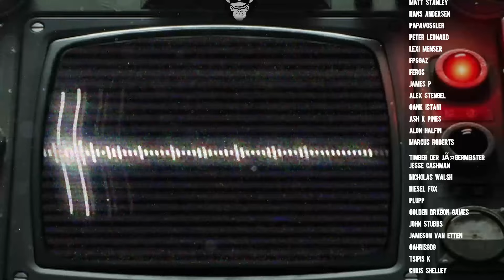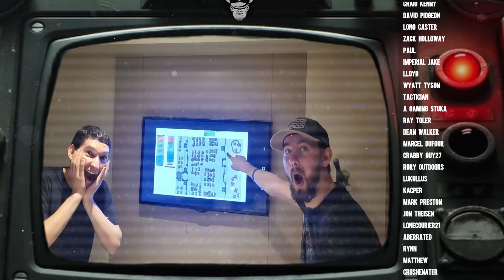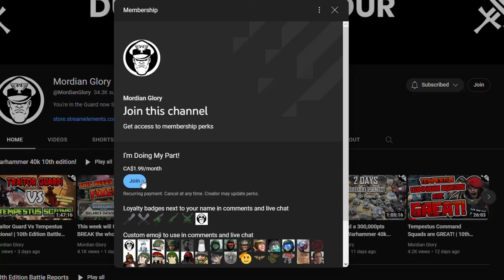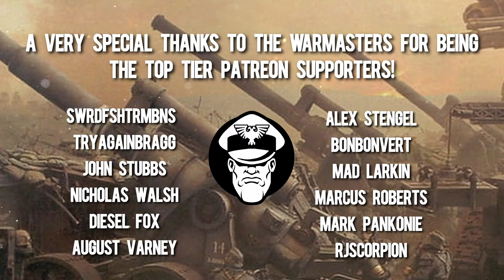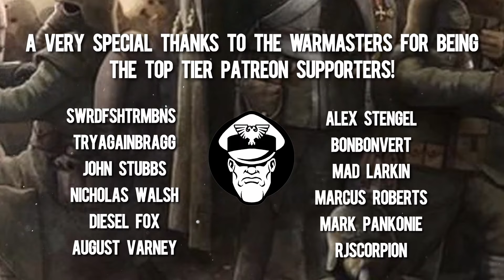Its Finally HERE! Huge Fate of Thanatos Event Update!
Fate of Thanatos Rule Full Rules Pack!

Name: MGTV
Address line 1: Store First
Address line 2 :Roundwood Point
Town: St Helens
Postcode: WA9 5JD
Country: United Kingdom